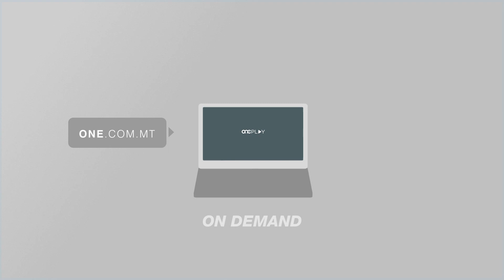MHUX SE JITĦALLEW JIDĦLU ARMI FIL-LIBJA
ONE.COM.MT - Malta qablet mad-deċiżjoni li ttieħdet biex ikun hemm forzi li jwaqqfu milli jidħlu l-armi u ġellieda fil-Libja.

Pajjiżna qed jisħaq li dan il-pass jista’ jgħin fil-waqfien mill-ġlied fil-pajjiż ġarr tagħna.

Quddiem il-Ministri Ewropej, il-Ministru Evarist Bartolo saħaq fuq il-ħtieġa li l-Ewropa tieqaf mid-diskors fieragħ u tgħaddi biex timplimenta passi li jwasslu biex titaffa t-tbatija fost eluf ta’ nies li jinsabu maqbuda f’kunflitt li ilu għaddej disa’ snin.

FILMAT                  MFEA
Fl-ewwel laqgħa tal-Kunsill tal-Ministri għall-Affarijiet Barranin, Malta qablet dwar deċiżjoni importanti li żżomm aktar armi milli jidħlu fil-Libja.

Filwaqt li qal li Malta għandha iżjed x’toffri fuq il-mejda tad-diskussjonijiet dwar il-kunflitt li għaddejj fil-pajjiż ġarr tagħna, il-Ministru għall-Affarijiet Barranin Evarist Bartolo tenna l-ħtieġa li jieqaf il-ġlied fil-Libja.

Qal li huwa għalhekk importanti li issa jinħadmu d-dettalji tad-deċiżjoni meħuda li twaqqaf it-traffikar tal-armi u l-ġellieda fil-pajjiż.

 EVARIST BARTOLO
                    MINISTRU
“Dawk li qed jinqdew mil-Libja biex jiġġieldu kontra xulxin u jibgħatu hemm hekk armi u anki ġellieda, iridu jwaqqfu dan u mod kif twaqqaf dan hu, li jkollna forzi fin-naħa tal-Lvant tal-Mediterran biex iwaqqfu dan it-traffikar ta’ armi u dan it-traffikar ta’ ġellieda biex jidħlu hemm hekk.”

Il-Ministru Bartolo saħaq li hemm mill-inqas tliet mitt elf ruħ li tilfu djarhom fil-Libja.

Qal li minn seba’ miljun ruħ, hemm miljun ruħ li huma milquta minn kunflitt li issa ilu għaddej disa’ snin.

Spjega li rridu nindirizzaw l-instabilità fil-Libja li qed tkompli twassal għal aktar immigrazzjoni lejn l-Ewropa. Ghandu shot tajjeb ma’ Di Maio 1:51

Quddiem il-Ministri Ewropej, il-Ministru Evarist Bartolo saħaq li l-futur tal-Ewropa u l-Afrika huwa marbut u issa jeħtieġ nimplimentaw passi importanti biex ikun stabilità fil-kontinent Afrikan.

“Ikun aħjar ikollna paġna waħda ta’ passi x’nimplimentaw milli mitt paġna b’diskors fieragħ”, saħaq il-Ministru Bartolo, f’laqgħa li fiha kien hemm anki r-Rappreżentant Għoli tal-Unjoni Ewropea għall-Affarijiet Barranin u s-Sigurtà Josep Borrell.